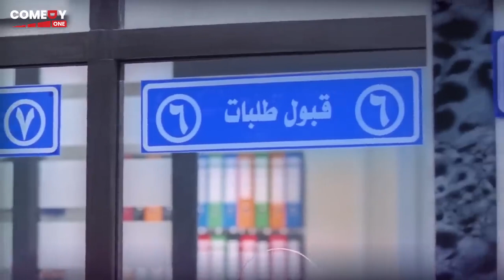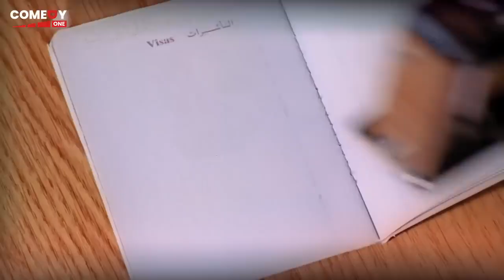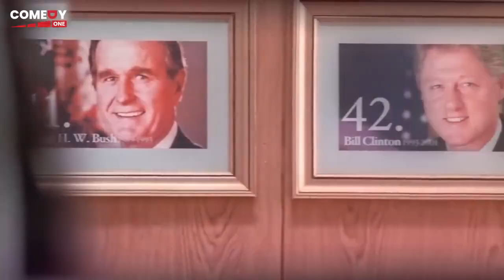انا بحب مصر جدًا ليه معرفش! 😂 هستيرية ضحك علي احمد حلمي وهو في السفاره شوف قابل مين